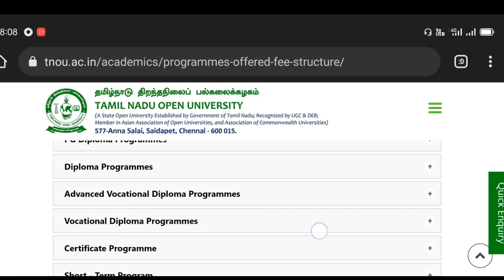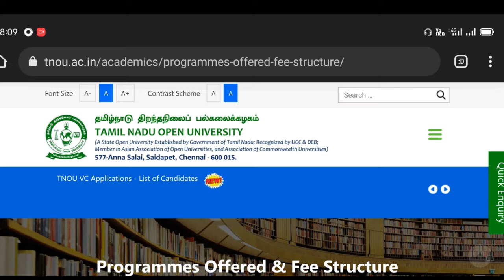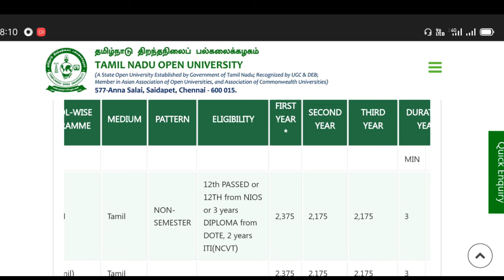கல்லூரி செல்லாமலேயே டிகிரி படிக்கலாம் |Tamil Nadu open university Degree in online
Through Tamil Nadu Open University we can do online admission from our home and complete a degree in a day so that we can complete a degree from our home.